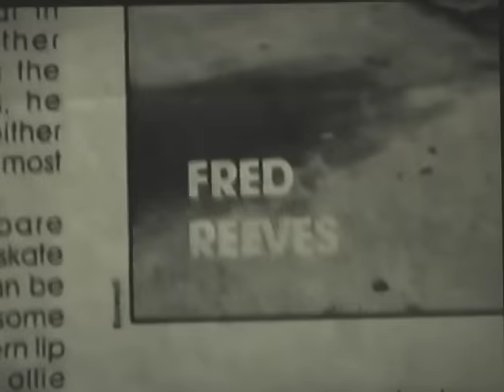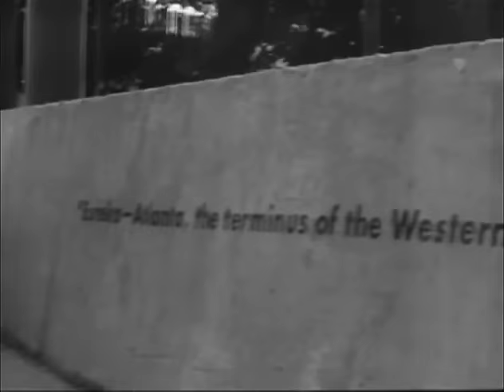Chris Head, Jeremiah Babb and Matt Creasy in Threads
Chris Head, Jeremiah Babb and Matt Creasy in Threads, by Matt Creasy and Alex Rose